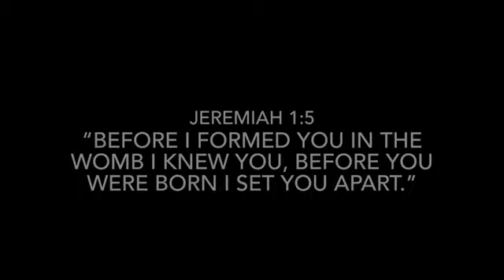turn towards God!!😊😁🩷🩷